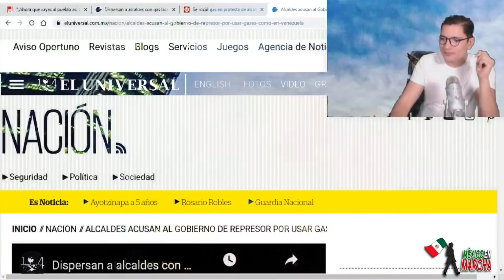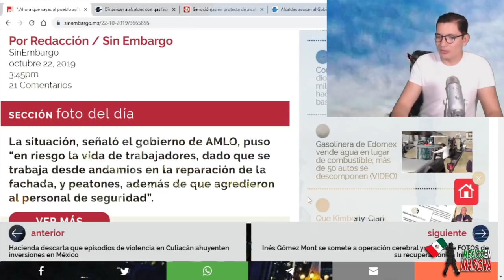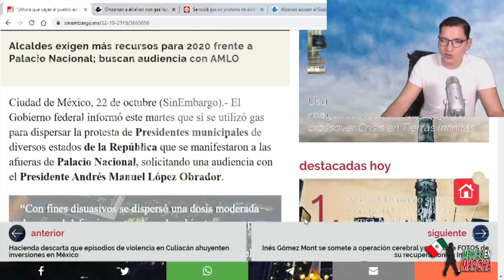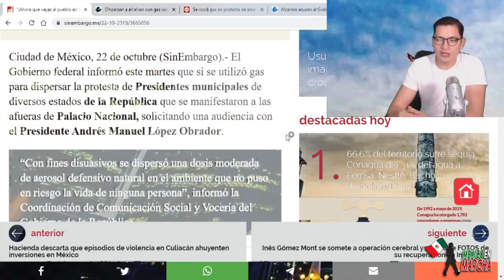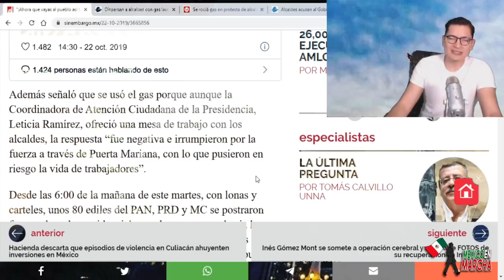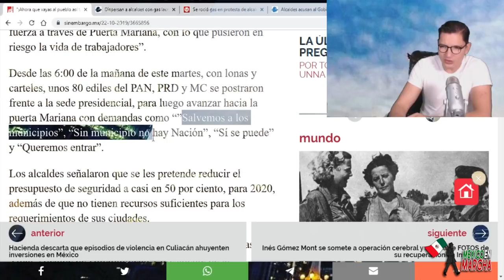Alcalde Advierte a AMLO Que Se Cuide Porque La Lanzará Gases Lacrimógenos La Próxima Vez Que Pueda